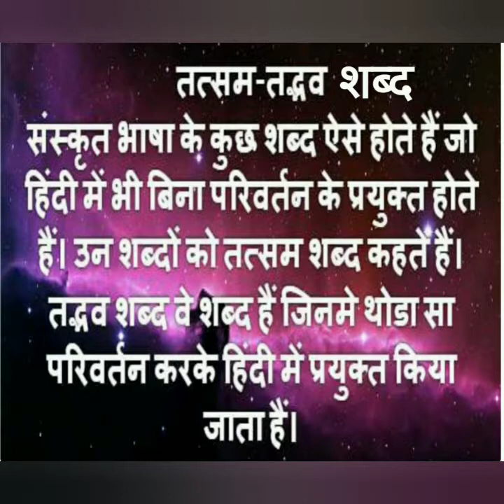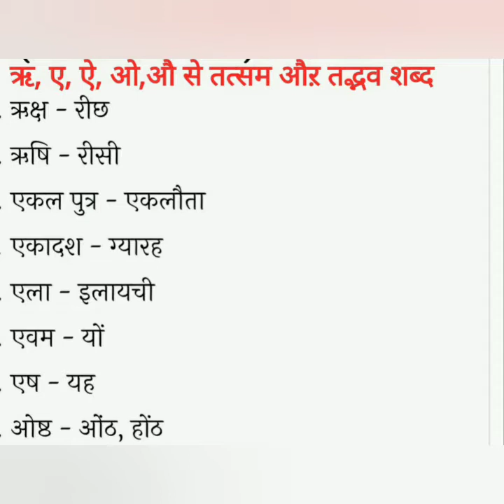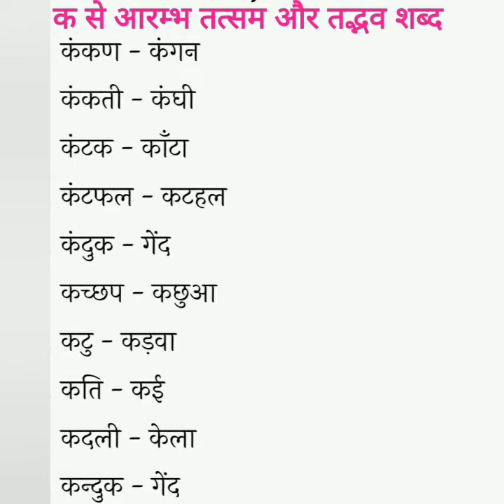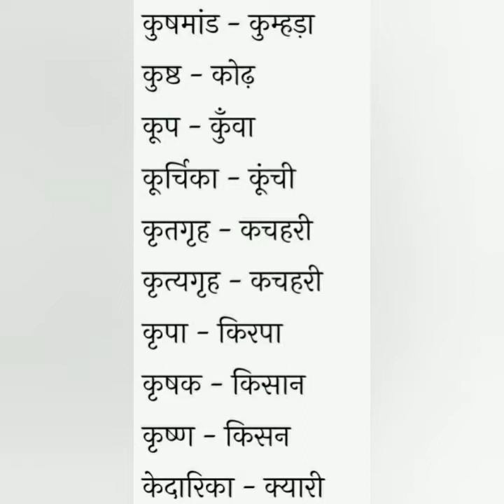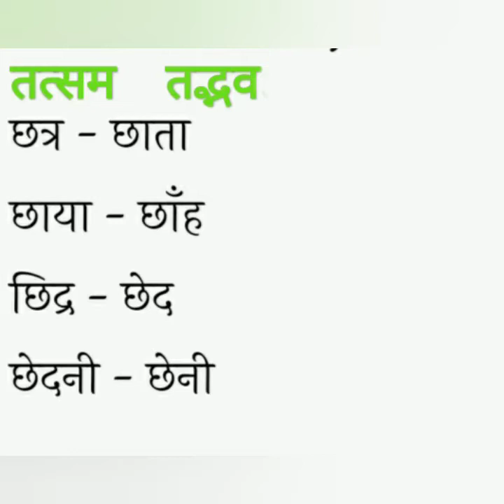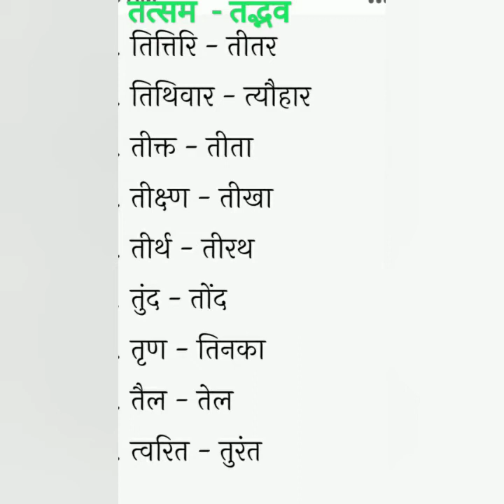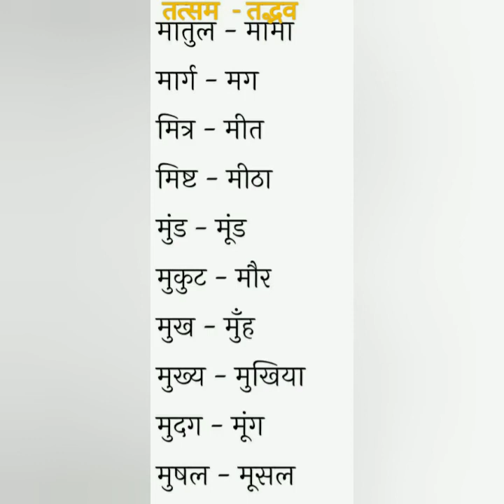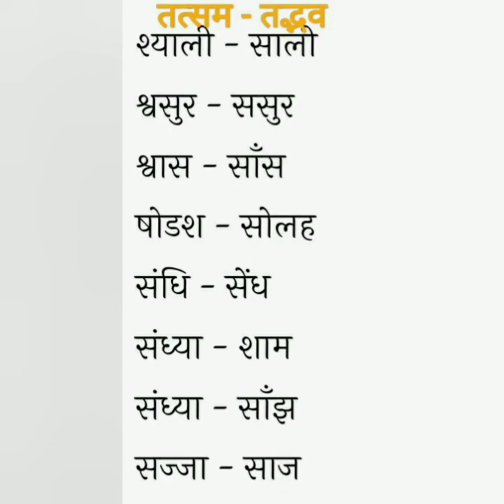तत्सम और तद्भव शब्द , हिंदी व्याकरण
हिंदी शब्द कोष